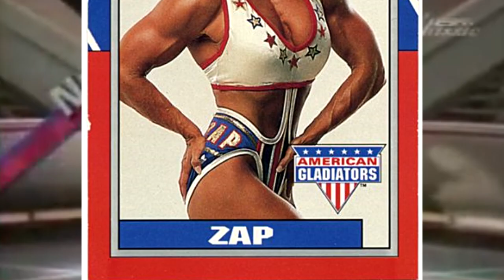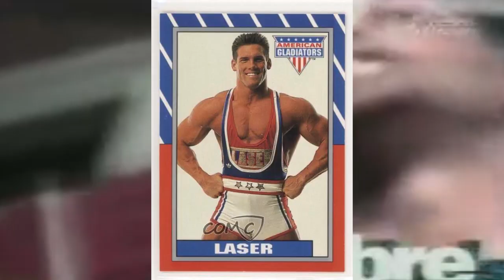American Gladiators History and Origins